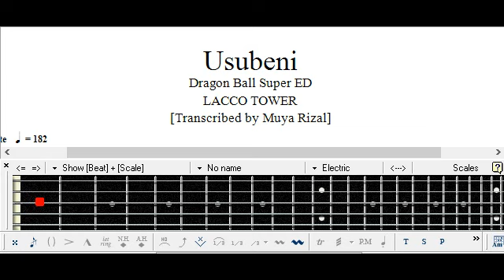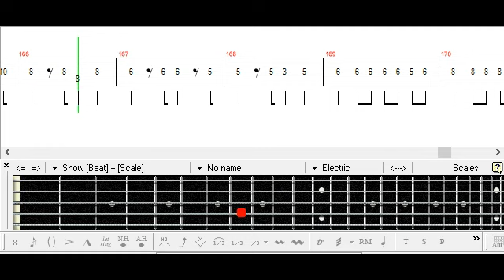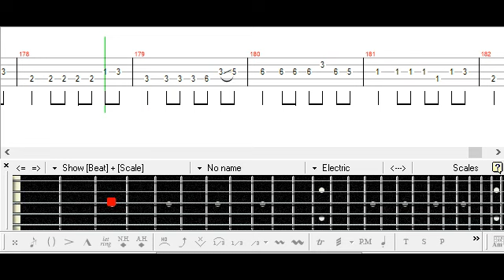[] Usubeni - LACCO TOWER Bass TAB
TAB List ():

Dragon Ball Super / ドラゴンボール超(スーパー)
薄紅

ベース